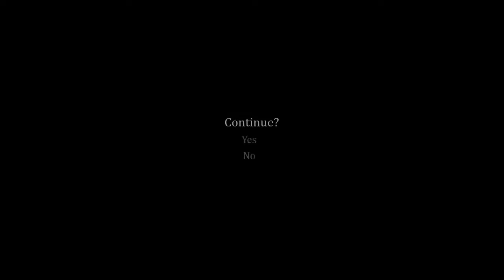Let's Play Silence of the Sleep part 2 I suck at peeking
So more progress is made finally and I learn that i am terrible at peaking through doors.